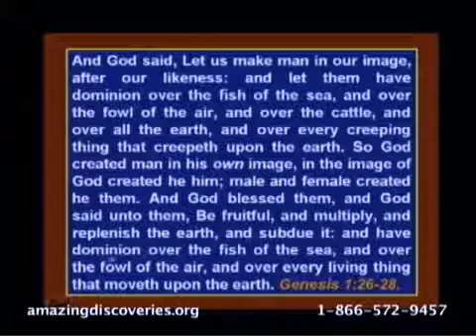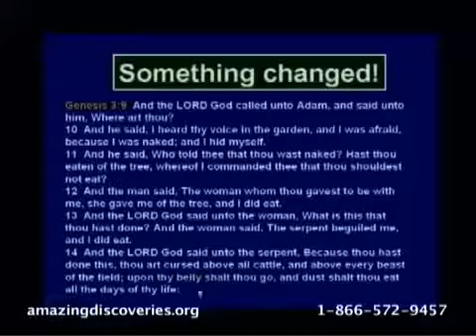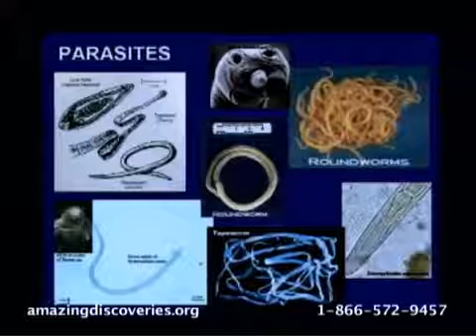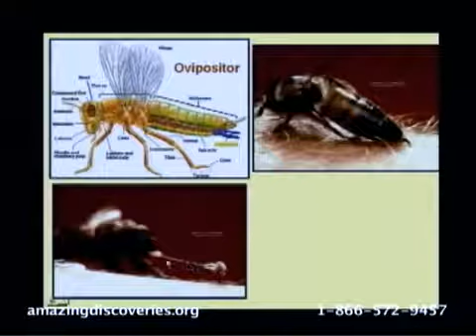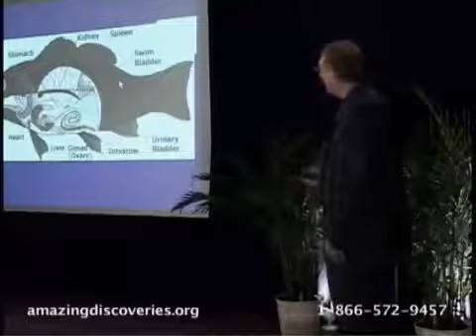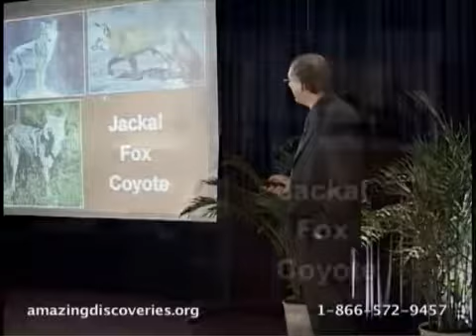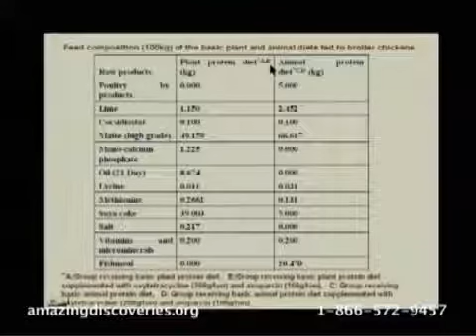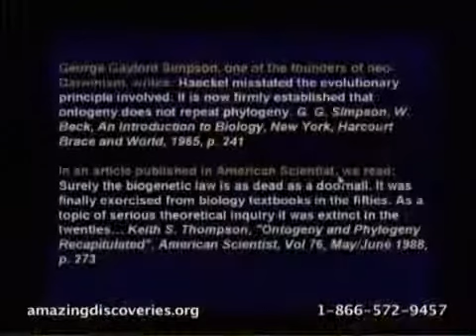Dr Walter Veith...Evolution or Creation Part 6/8